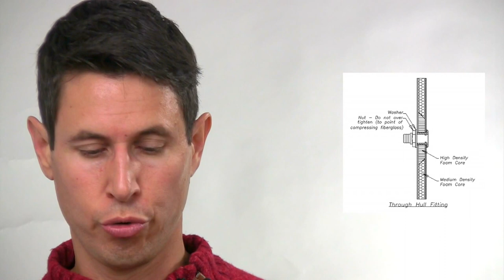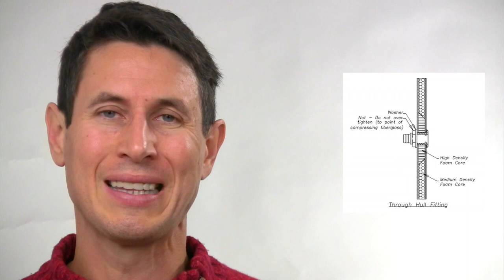Dinámica 138: Nucleos balsa y puntos duros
¿ Se puede usar la madera como núcleo de un panel sandwich ?
¿ Puedo anclar los tornillos directamente al panel ?